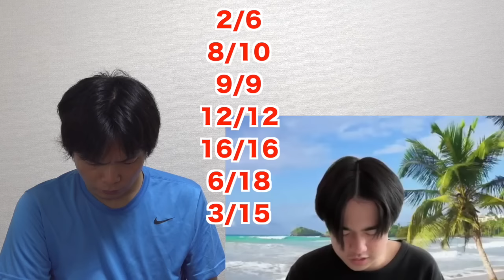早稲田志望みねの第2回全統共通テスト模試自己採点結果【大学受験プロジェクト】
横山と和男の第2回全統共通テスト模試自己採点【大学受験プロジェクト】

‹出演者情報›
もりてつ
発音指導士